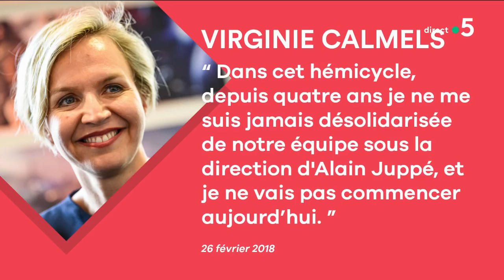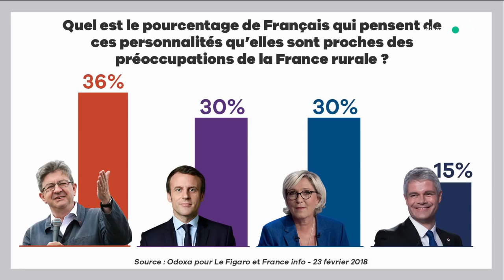Le 5 sur 5 - C à Vous - 07/02/2018